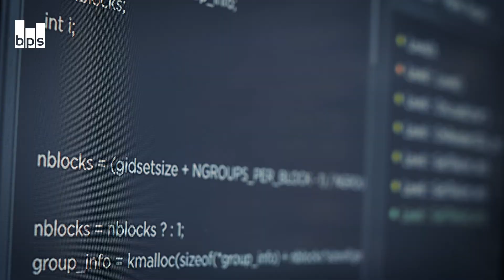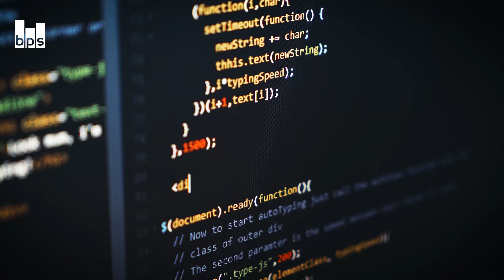La edad dorada de los CPD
Documental que retrata el momento actual que viven los CPD en España